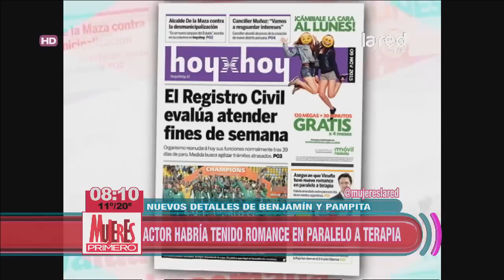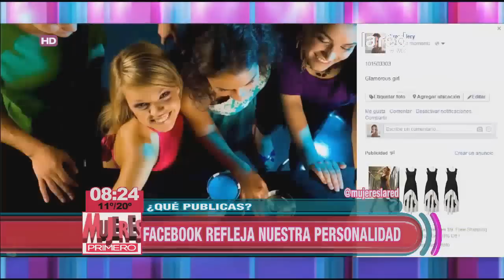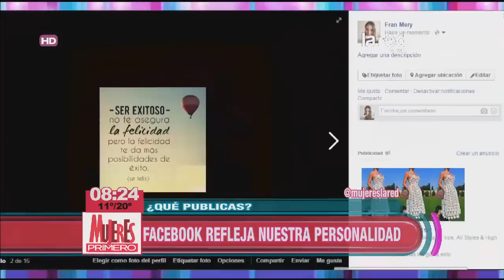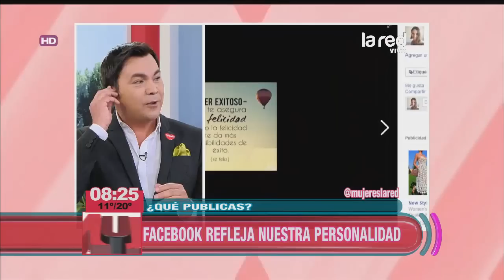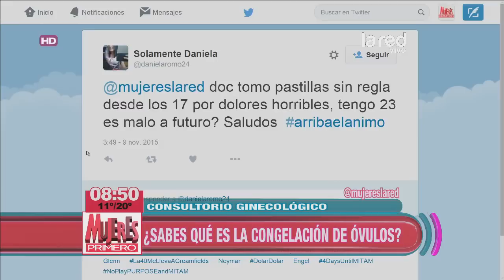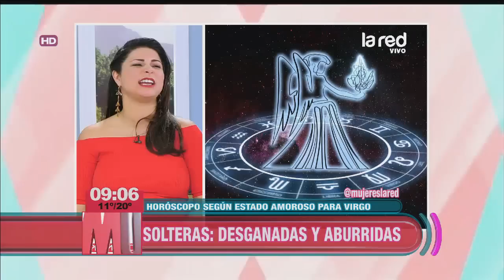Mujeres Primero Programa Completo Lunes 9 de Noviembre 2015